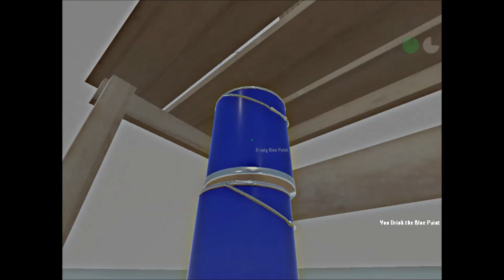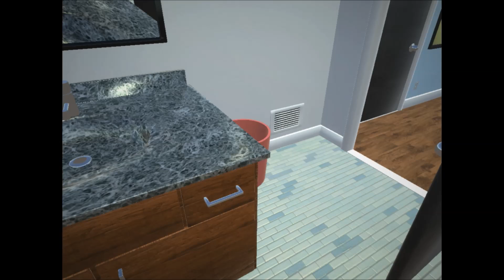BURNING BABY!!! | Who's Your Daddy w/ Electronic4000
In this video I play with Electronic4000 and I get caught on fire.